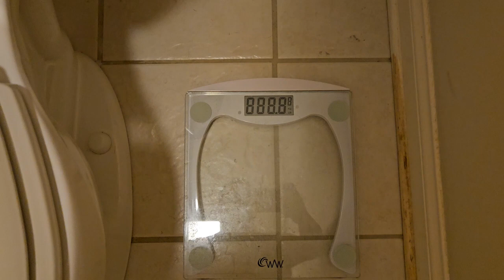Lost 10 pounds in 5 days! Fasting Challenge Day 5 Update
Sorry for the late update for day 5!   Doing much better but still have a cold.  Hunger is still there but very much diminished.

Started at 246.6.  Day 5 weight 236.8   Not bad!

(the fasting master!)